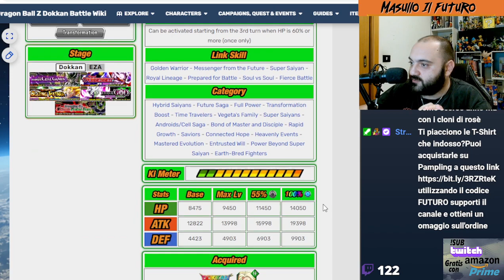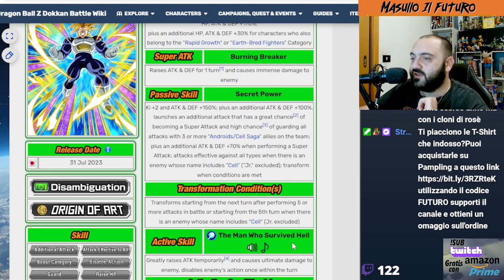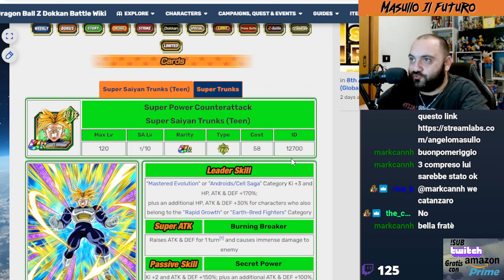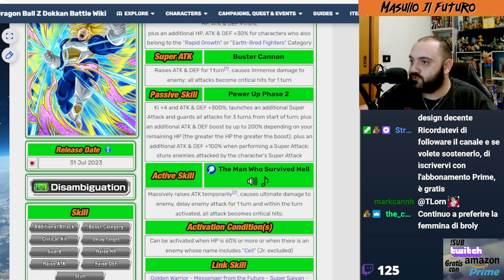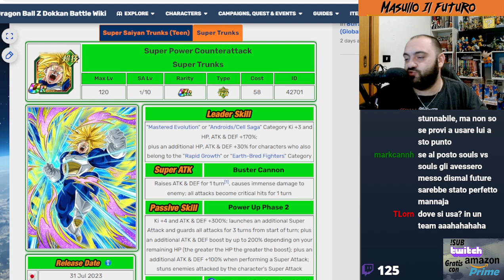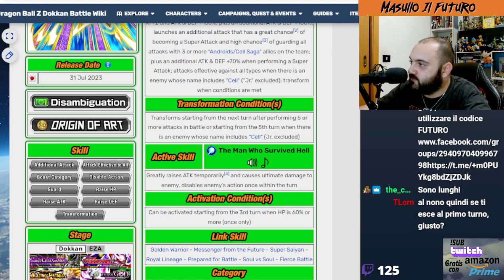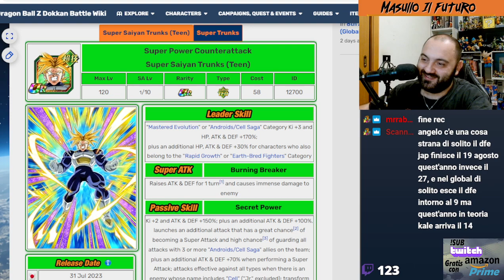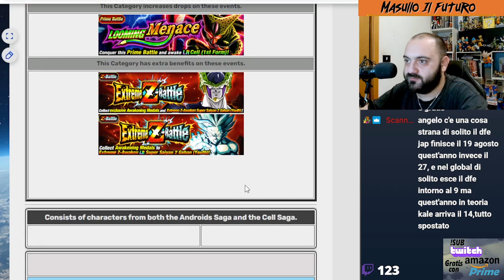Analisi Super Trunks - Sopravvalutato? - DOKKAN BATTLE